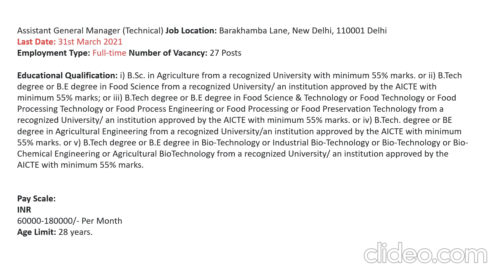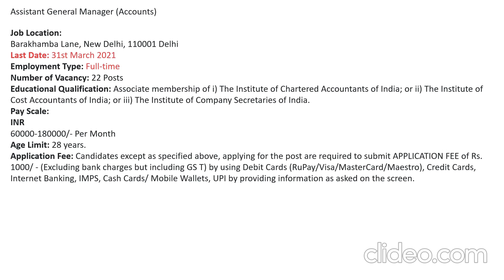life sciences job v3#Aryavysyas@17